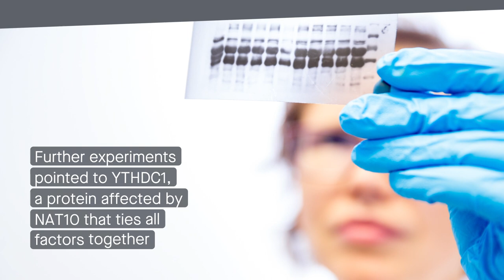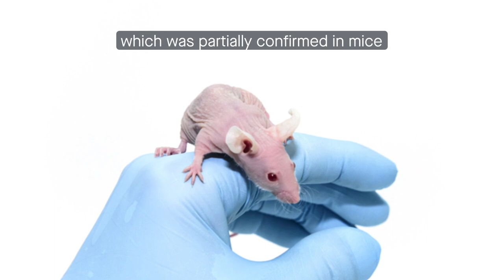Understanding the "RNA plot" in osteosarcoma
Mei et al. "AT10 mediated ac4C acetylation driven m6A modification via involvement of YTHDC1-LDHA/PFKM regulates glycolysis and promotes osteosarcoma." Cell Communication and Signaling (2024)